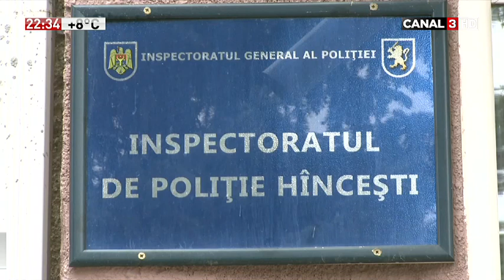Tragedie în satul Ciuciuleni. Un bărbat şi-a împuşcat în cap ginerele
O altă nenorocire s-a produs în satul Ciuciuleni, raionul Hînceşti. Acolo a avut loc o ceartă familială, soldată cu omor. Un bărbat de 67 de ani şi-a împuşcat în cap ginerele de 35 de ani.

Potrivit reprezentanţilor Inspectoratului de Poliţie Hînceşti, pensionarul a recurs la acest gest extrem în urma unui conflict. Săteni confirmă: relaţiile dintre socru şi ginere erau destul de încordate.

Ambulanţa a fost chemată de către unul dintre membrii familiei. La rândul lor, medicii au alertat poliţia.

„Un locuitor al satului Ciuciuleni în vârstă de 67 de ani a fost reținut de către angajații Inspectoratului de Poliție Hîncești după ce cu o armă deținută ilegal a împușcat mortal pe ginerele său”, a comunicat ofițerul de presă al IP Hîncești, Tatiana Salotcaia.

Pensionarul a fost reţinut pentru 72 de ore. Dacă va fi găsit vinovat, el riscă să-şi petreacă restul zilelor după gratii.

Sursa: Canal3